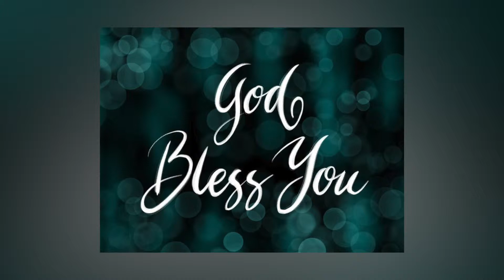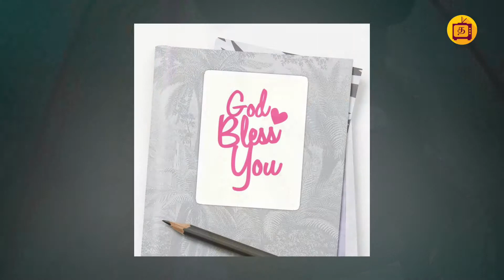God bless you சொல்வதின் உண்மையான அர்த்தம் என்ன தெரியுமா..?